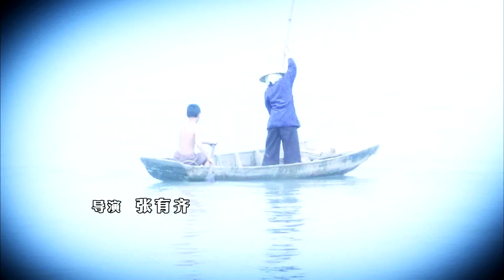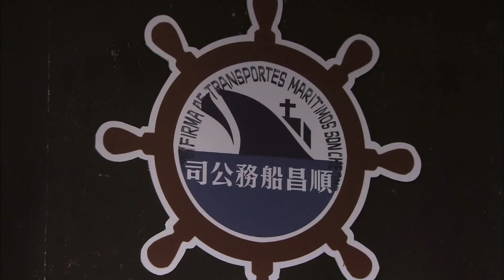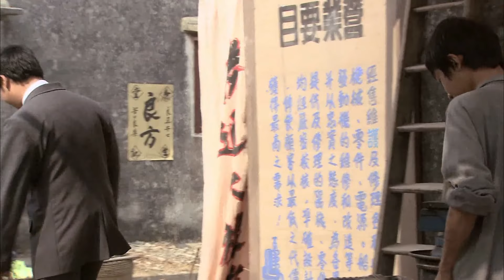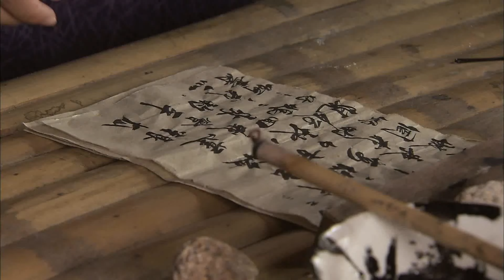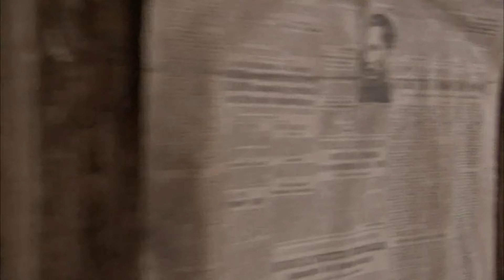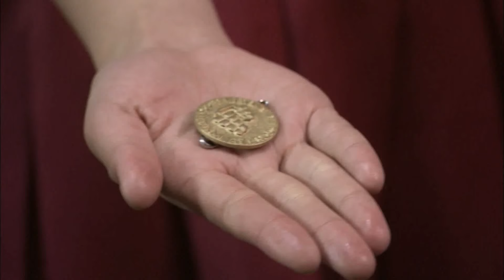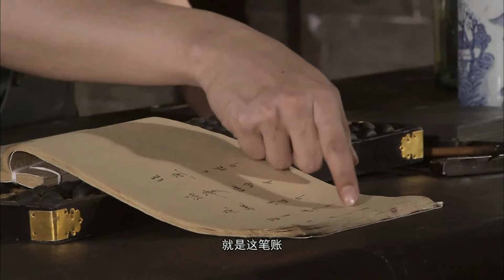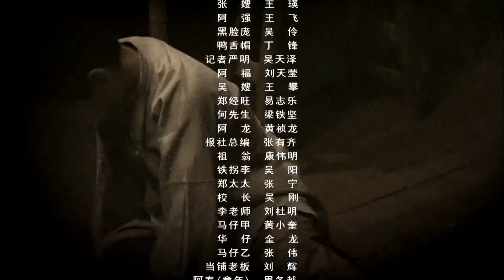《喋血澳门/Macau 1945》20 乱世中盛开的莲花｜马苏 杨紫茳 郑恕峰 普超英【捷成华视悬疑剧场】